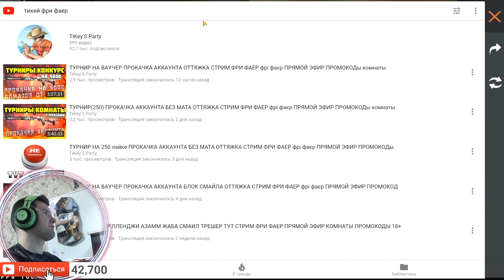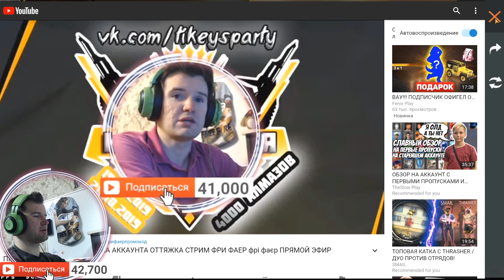КАК СМОТРЕТЬ СТРИМ ПО ФРИ ФАЕР ПРЯМО В ИГРЕ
Хотите быстро залетать в комнаты? Один способ я рассказал ранее. Это второй способ. Просто БОМБА!